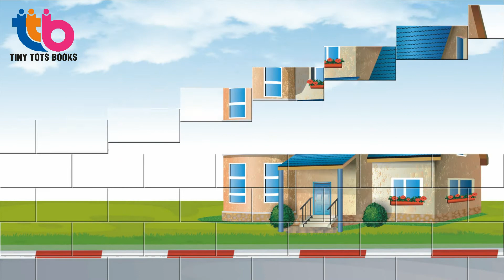HHH for House Alphabet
Alphabet HHH for  House